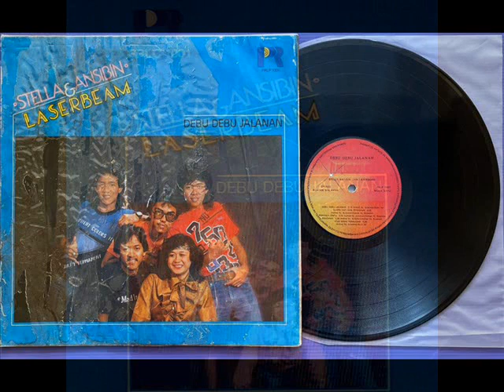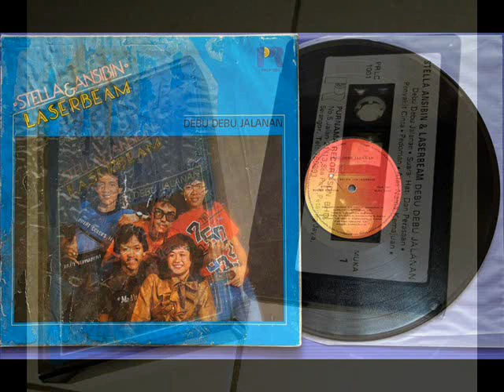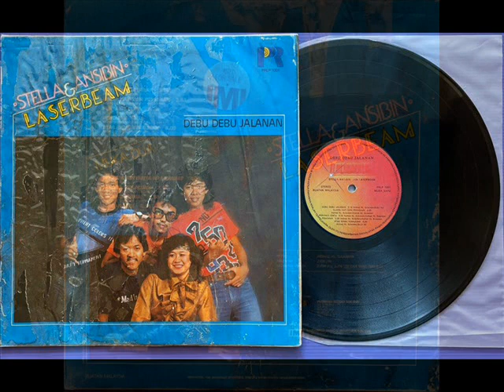stella ansibin & laser beam _ atas nama kemajuan